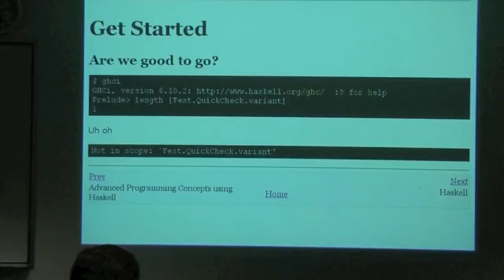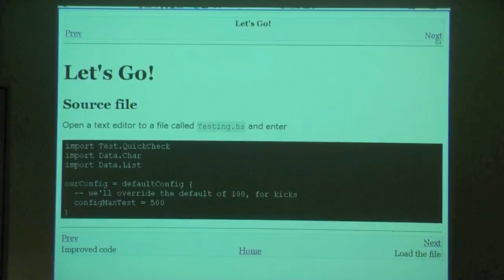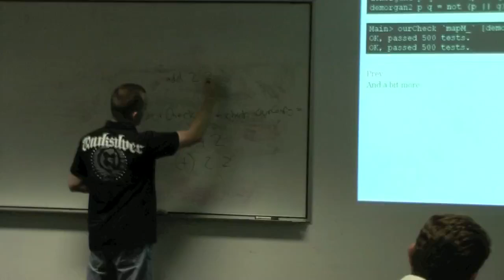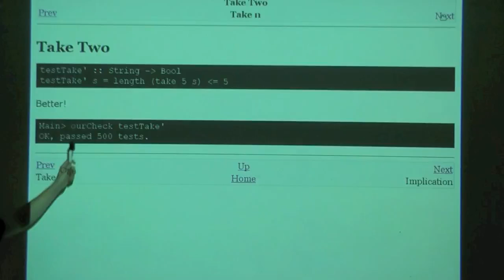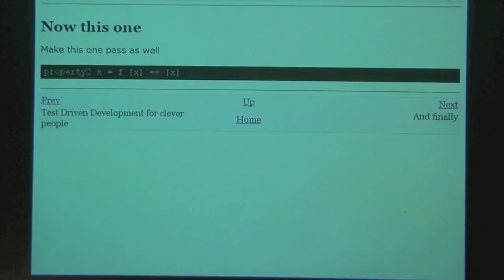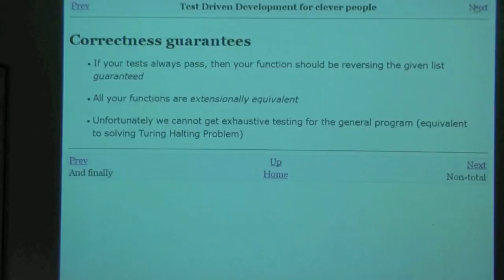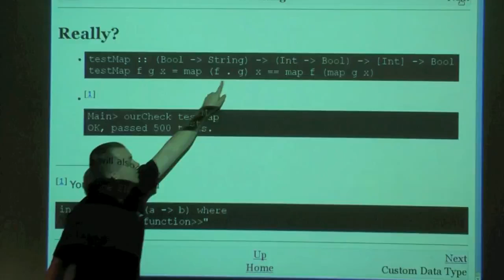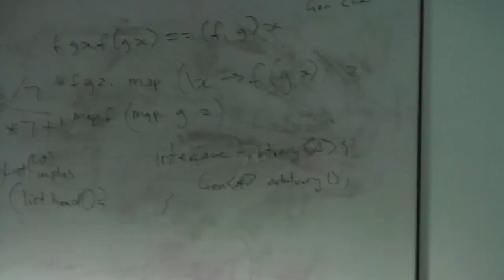Testing Properties with QuickCheck - Tony Morris - BFPG 2009-05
At the inaugural BFPG meetup, Tony Morris talks about property-based testing in Haskell, using QuickCheck.